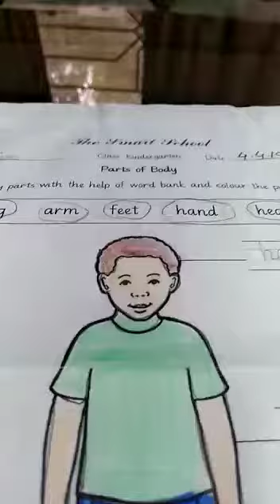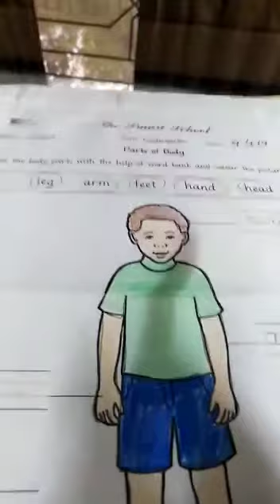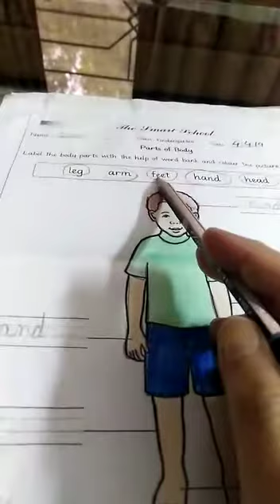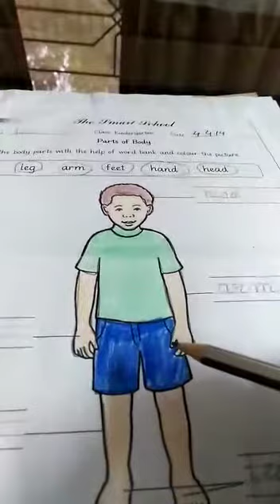Kindergarten Me and my world around (Body parts)